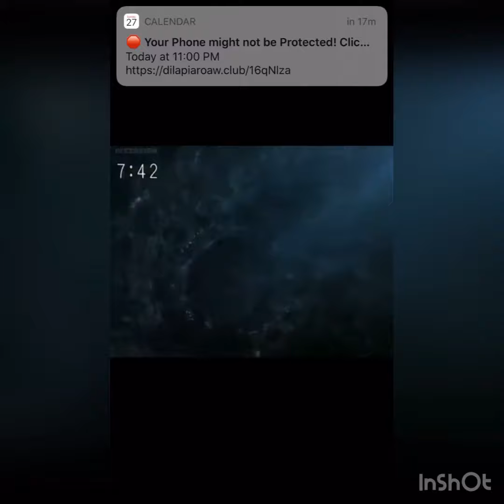Heavenly Saint Sungel Vs Sorcery Priest Meemy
Mahou Sentai Magiranger
Episode 34 Bonds Of Courage